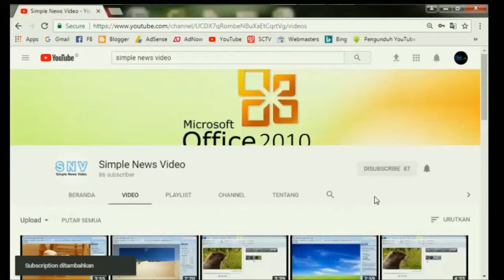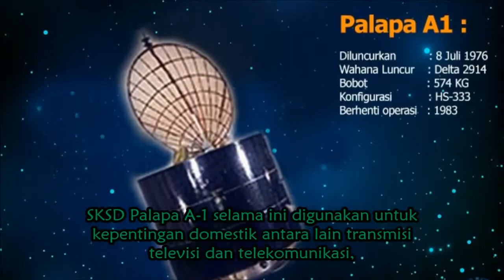【Video Pengetahuan】 Asal Usul Penamaan Palapa Sebagai Satelit Indonesia | Simple News Video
Deskripsi:
Nama Palapa menjadi sangat terkenal sejak PT. TELKOM meluncurkan sebuah satelit untuk kepentingan komunikasi. Kata Palapa sebenarnya bukan istilah baru. Bagaimana asal mula munculnya istilah Palapa sampai digunakan untuk memberi nama pada satelit komunikasi ?.

satelit indonesia, satelit palapa indonesia, satelit palapa, asal usul satelit